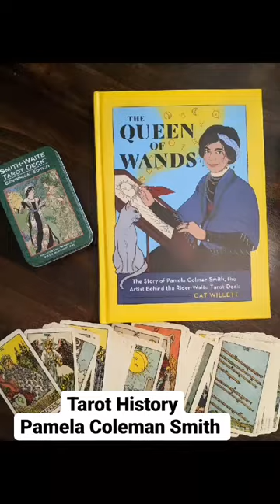Tarot Lesson: Pamela Coleman Smith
One of the most famous tarot decks in the world, the Rider Waite, was drawn by NEITHER! This iconic artwork was created by female, bi-racial artist Pamela Coleman Smith in 1909. Her name was omitted from the title until VERY recently. But I say credit where credit is due! These timeless images will always be the creation of Pamela Coleman Smith. Next time you're using this desk, maybe think of her, say her name out loud in grace and gratitude. Artwork is work!

Interested in a remote tarot reading for yourself? Visit me at teaandsmoke dot com